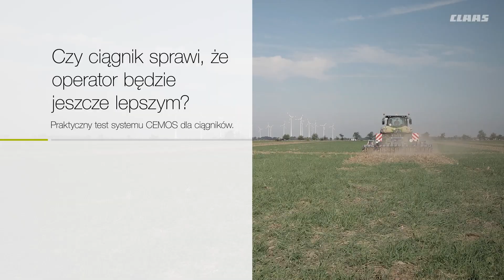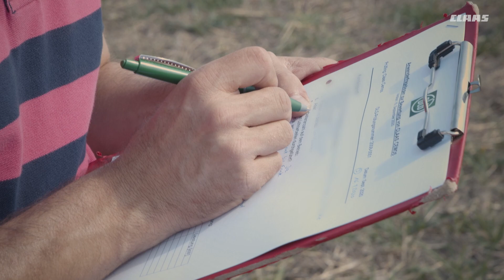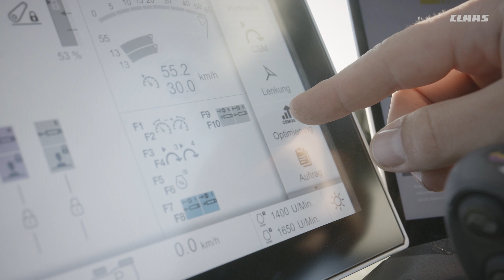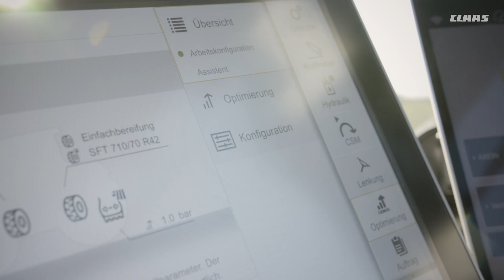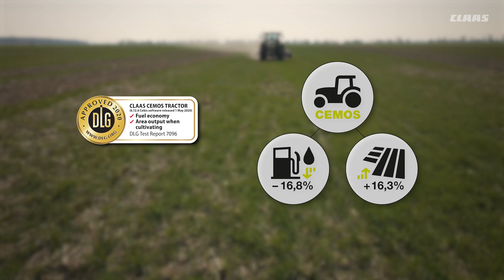Czy ciągnik sprawi, że operator będzie jeszcze lepszy? Praktyczny test systemu CEMOS dla ciągników.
CEMOS w ciągnikach CLAAS .
Czy zastosowane systemy w maszynie mogą sprawić, iż operator stanie się jeszcze lepszy?💪 Obejrzyj nasze wideo i przekonaj się sam🙂